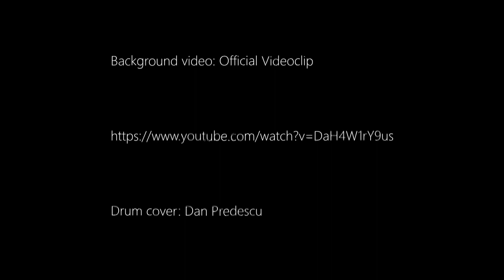Ben Howard - Oats in the water - Dan Predescu drum cover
Video background: official video for ”Oats in the water”
Drum cover and video montage: Dan Predescu